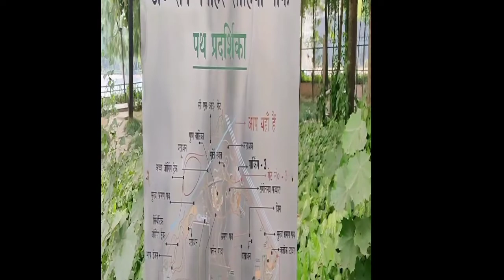Nawabo ka shehar LUCKNOW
Jungle cruise
Spiderman
Venom
Dhiraj singh vlog
Diraj singh vlog
Dhiraj vlog
Dheeraj singh vlog
Hindi blog
Hindi vlog
Lucknow vlog
Ram manohar lohiya park
Lohiya park
Lohiya park vlog